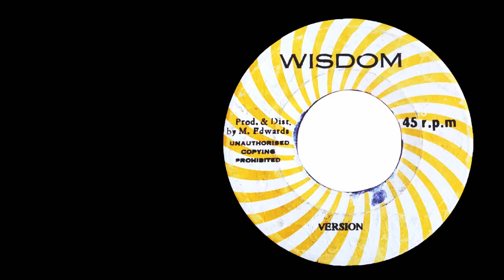Version (7")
Label: Wisdom-A Side
Producer: M. Edwards 1977 [JA_7"lnch WD 203
by MARCIO ROOTS DE OUTEIRO